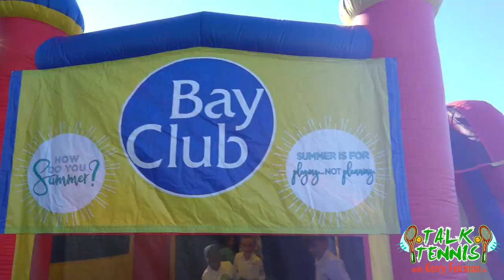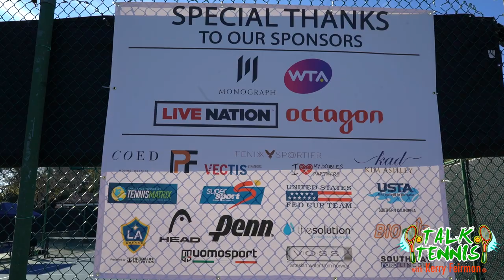The 2nd Annual LA Tennis Bash!!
The 3rd Annual LA Tennis Bash is just around the corner on December 7th at the Bay Club/Manhattan Beach Country Club!! To serve as a reminder of what an amazing event is coming up, let's Flashback to last years 2nd Annual LA Tennis Bash!

The 2nd Annual LA Tennis Bash, held at the Manhattan Beach Bay Club, was a BLAST!!! The club was packed with people and celebrities supporting the event!

Some of the celebs present included:
- Sam Querrey
- Jared Donaldson
- Stevie Johnson
- Pam Shriver
- Tracy Austin
- Jeff Tarango
- Shelby Rogers and her coach Marc Lucero
- Tennis Channel Broadcaster and Emcee for the event, Steve Weissman
- Actor Timothy Olyphant
- Former NBA player Jason Collins
- Former NBA player Steve Nash

All proceeds benefited The First Break Tennis Academy.

Check out this fun event! Always an amazing way to round out the year :)

Talk Tennis is a new, innovative, and un-characteristically unique peek in to the tennis world.  Quick witted, un-filtered host Kerry Feirman will walk you through the facts and the stats, but she also won’t hesitate to delve into some of the juicy gossip that isn’t often talked about.